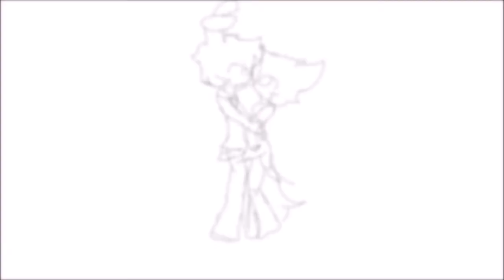[Animation collab] Posin meme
When you decide to redo it 2years later aye!

(Merlin and friends= Elliot Does Stuff btw)

Character(s): Claide(Belongs to me) and Annin(Belongs to Emily)

Drawing/Frames: Paintool sai

Tools:
A laptop & a mouse